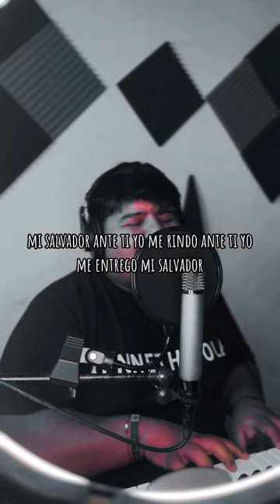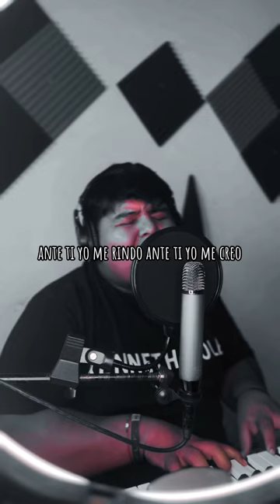Ante ti by Jc Negron (cover)❤️‍🔥